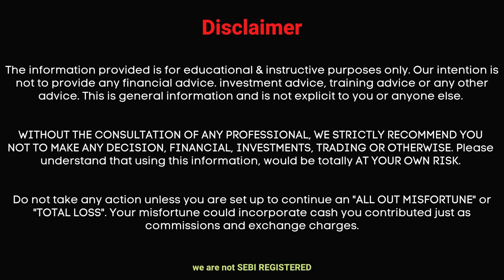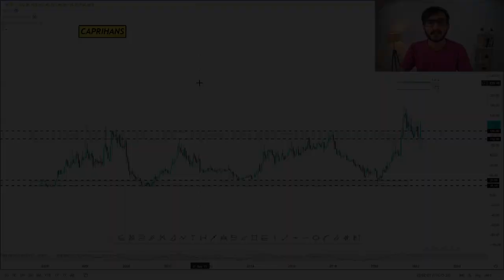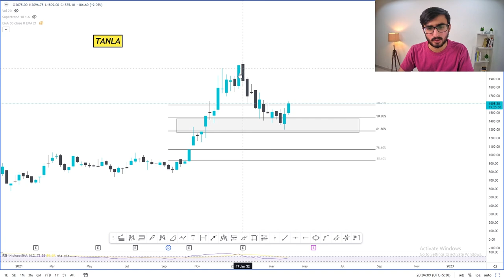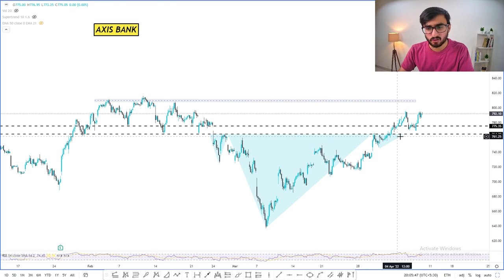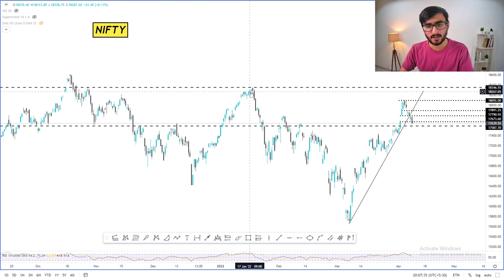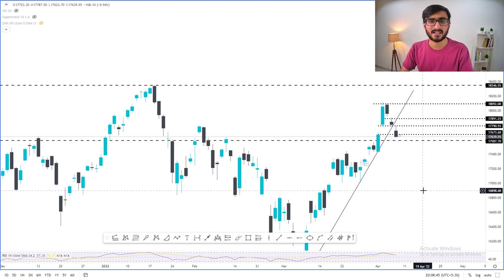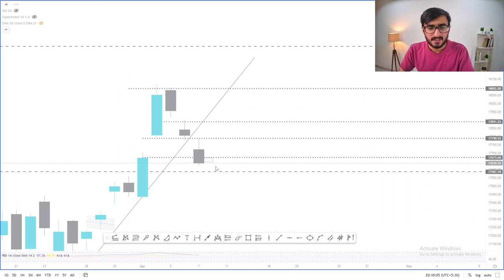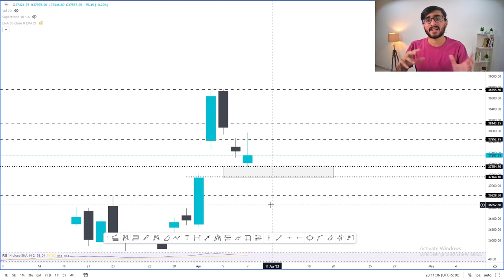Daily Intraday Calls For Tomorrow | 3 Jackpot Intraday Trading Tips | 08th April 22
Other Information !!

1. TANLA

2. AXIS BANK

3. CAPRIHANS